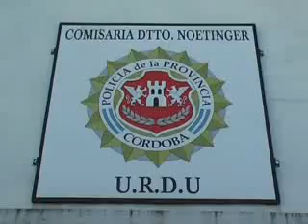INFORME POLICIAL ALEJANDRO SILVA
Canal 5 Noetinger - INFORME POLICIAL ALEJANDRO SILVA